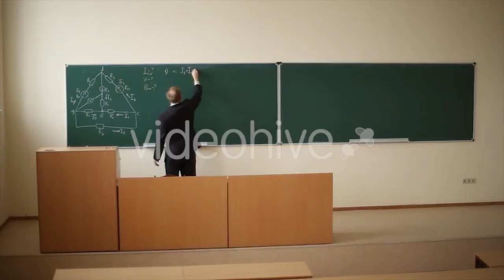Athletic Woman Trains Her Punches on a Punching - (sports) Stock Footage | Mega Pack +40 items